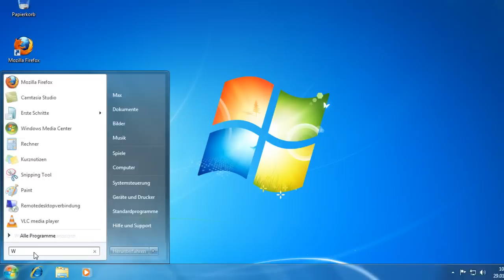Windows 7 - Windows Defender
Windows 7 - Der Windows Defender schützt den Computer vor einer Infizierung. Er bietet Echtzeitschutz und man kann auch jederzeit eine Überprüfung durchführen.